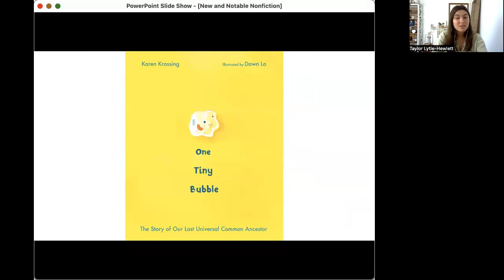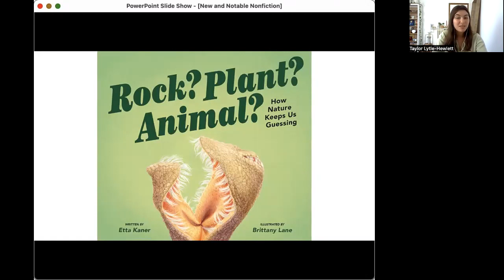New and Notable Nonfiction - SLJ Picture Book Palooza Panel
A chat about creating compelling nonfiction kidlit with ONE TINY BUBBLE author Karen Krossing and Dawn Lo, and ROCK? PLANT? ANIMAL? author Etta Kaner and illustrator Brittany Lane. Our Marketing and Publicity Coordinator, Taylor Lytle-Hewlett, is the moderator.